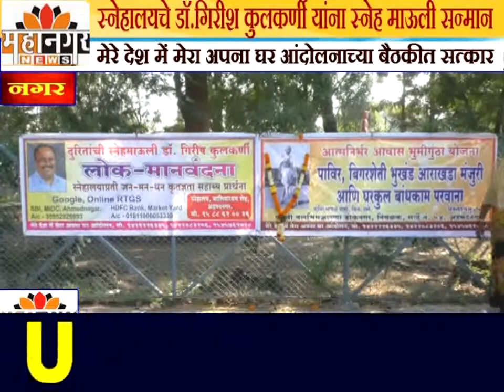स्नेहालयचे डॉ.गिरीश कुलकर्णी यांना स्नेह माऊली सन्मान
मेरे देश में मेरा अपना घर आंदोलनाच्या बैठकीत सत्कार